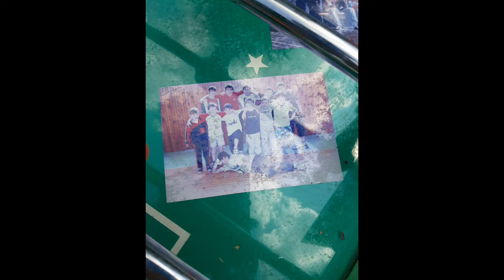Video z prímestského tábora Gygy sk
Video z úžasného prímestského tábora, na ktorý sa oplatí ísť. Je tam zábava, najdete si tam kamošov a naviše sú tam veľmi dobrý animátori.